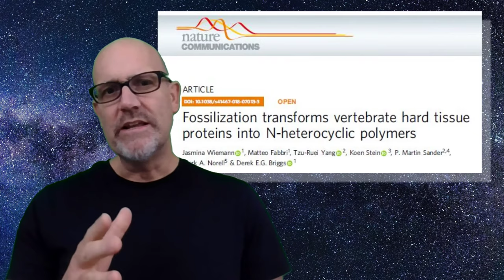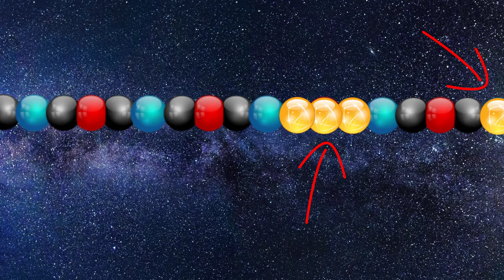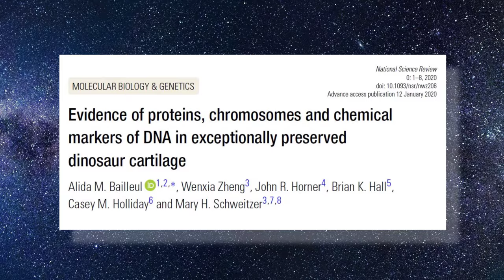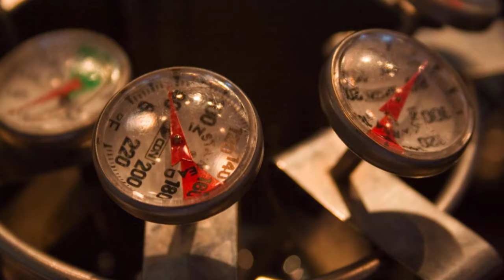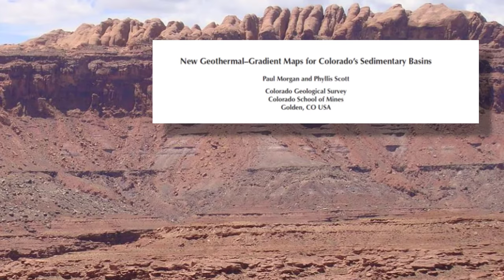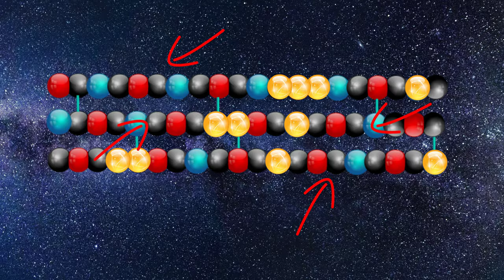Dinosaur Soft Tissues Part 2: Can AGEs and ALEs preserve flesh for two hundred million years?